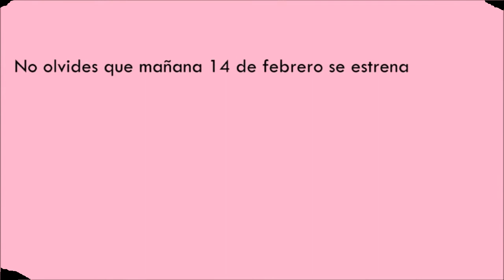CD9 - ATuLado - Trailers del video oficial